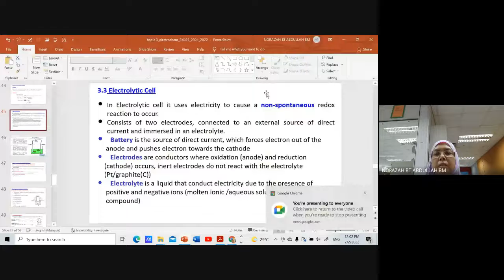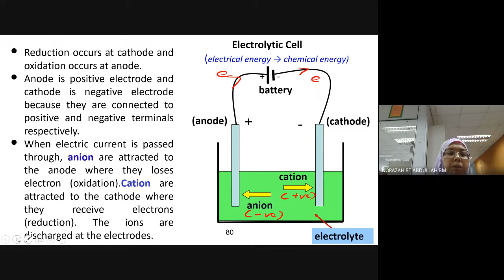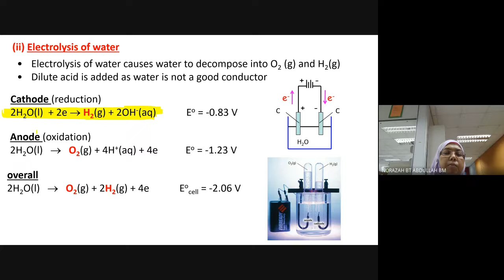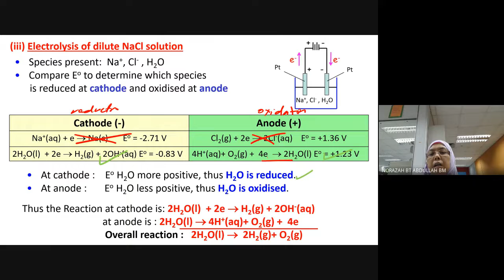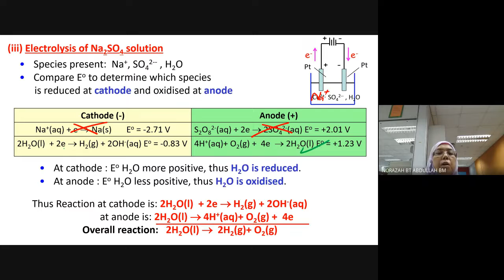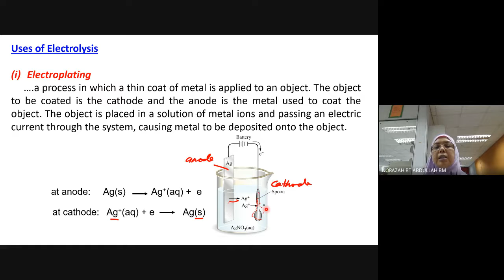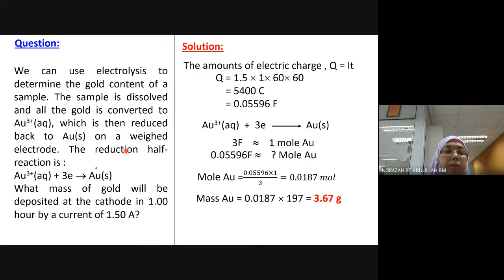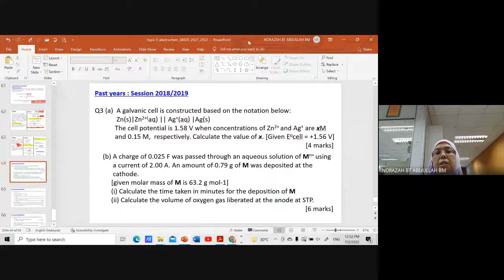3.3 Electrolytic cell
electrolysis of molten salt, aqueous solution, faraday 1st law, Q= It